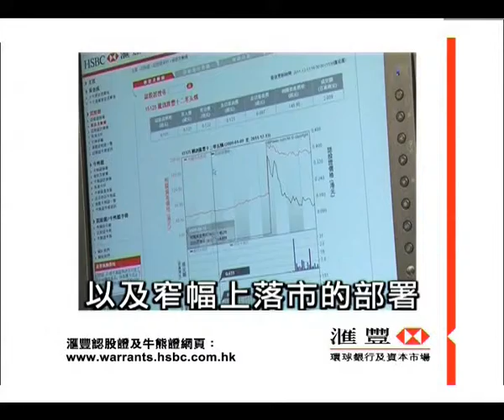HSBC 02 final with subtitile